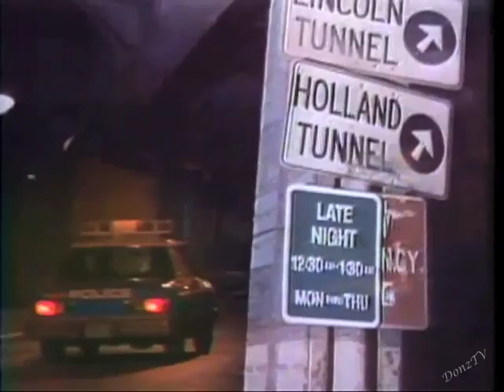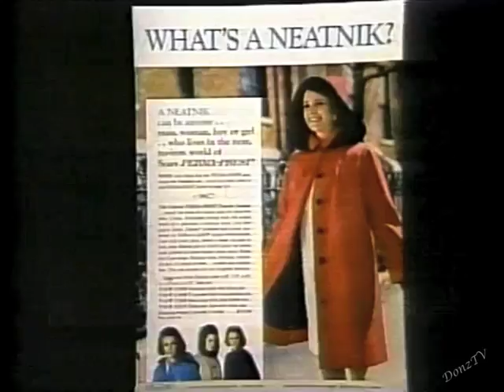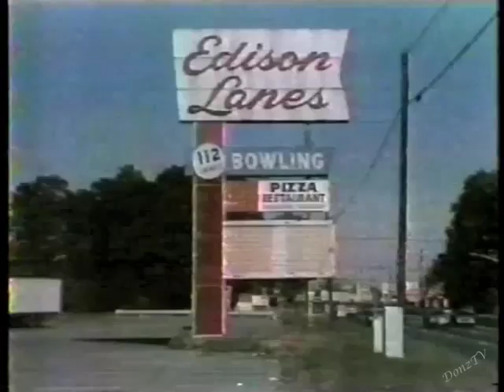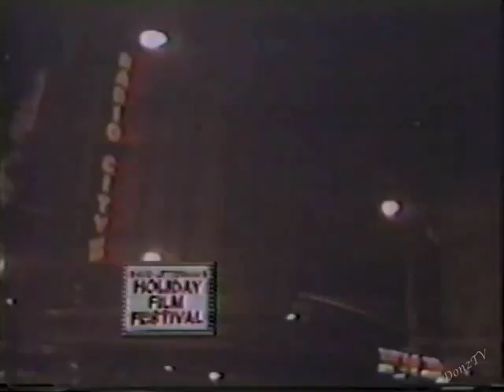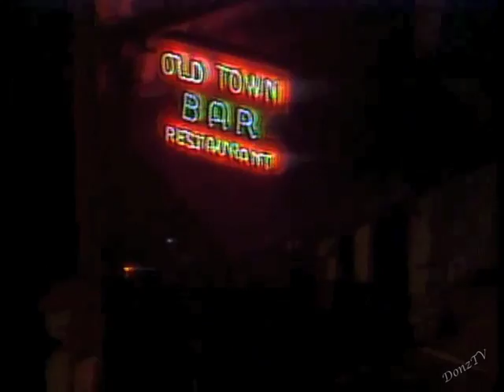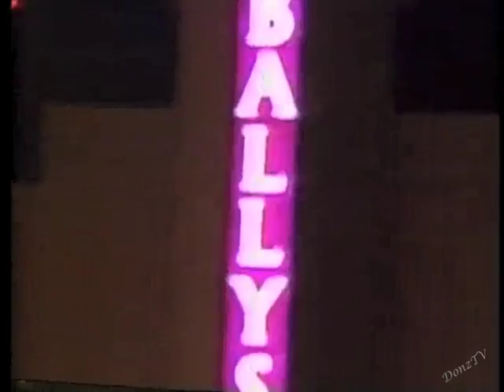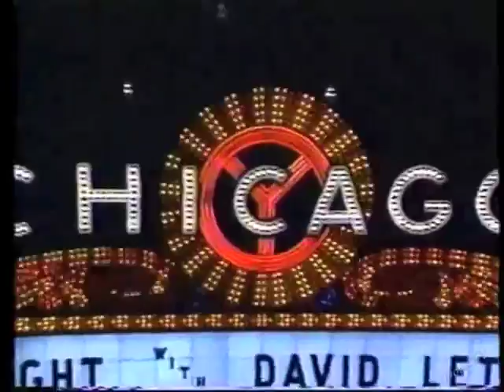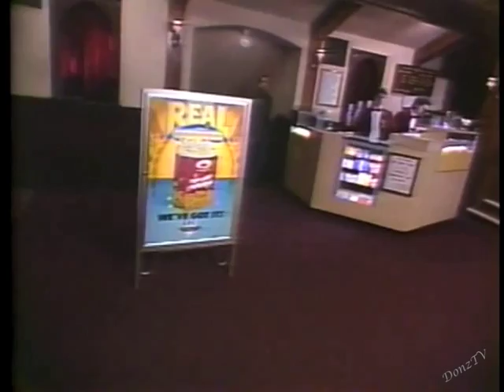Opening Video Montages Collection on LNwDL, 1982-93 Upgrade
The complete (I hope for real this time) collection of the different video montages and music themes that opened Late Night.

Montage #1: February 1982 to February 1987 - Dark skyline, then street views as the lights in NYC turn off save one window in Rockefeller Center.

a. February 2, 1982: The first show that opened with the video montage and music theme. With the original band personnel: Paul Shaffer, Hiram Bullock, Will Lee, Steve Jordan.

b. January 6, 1987: With the new permanent band members: Paul, Sid McGinnis, Will, Anton Fig.

c. February 27, 1985: The "morning show," with the montage hitting the same sights as before but in the morning daylight.

d. June 4, 1982: The DAVE special, with vocalist Harve Mann.*

e. November 15, 1983: Custom-Made Show #1.*

f. March 27, 1984: Custom-Made Show #2.*

g1. May 13, 1985: The week in Los Angeles; changing L.A. landmarks without the spinning postcards.

g2. May 16, 1985: In L.A.; the montage with one city landscape video underneath spinning postcards.

h. August 29, 1985: Summertime Sunshine Happy Hour.*

i. October 26, 1985: The Tri-State Area special.

j. November 20, 1985: Too Tired to Do a Show show in the Late Night offices.*

k. November 26, 1985: Tthe Tokyo show.

l. November 30, 1985: The first Film Festival.

m. February 11, 1986: Harmon Killebrew Night. Killebrew had been bumped from the first Film Festival, so he was given an entire show 2 1/2 months later.*

n. November 28, 1986: The second Film Festival.

o. February 1, 1986: The 4th Anniversary on a TWA 747.*

p. February 25, 1986: Parents' Night in the Late Night offices.*

Montage #2: February 1987 to February 1990 - There were two openings that alternated each night, followed by flights through an office, an apartment, the Old Town Bar, and a parking garage.

a. March 24, 1987: The montage opens at dusk, the camera heading towards and inside the World Trade Center. Inside the apartment: no dog.

b. August 28, 1987: The montage opens at night over the city. Inside the apartment: dog.

c. May 20, 1987: The week in Las Vegas.

d. November 19, 1987:  The Milford Plaza Hotel show.*

e. February 4, 1988: The 6th Anniversary Special at Radio City Music Hall.

f. October 21, 1988: The airport show at JFK International Airport.

g. February 2, 1989: The 7th Anniversary Special.

h. May 4, 1989: The week in Chicago.

i. February 1, 1990: The 8th Anniversary Special at Universal Amphitheatre in Los Angeles.

j. June 29, 1990: The animated opening montage created by then-17-year-old fan David Gottlieb.*

Montage #3: February 1990 to May 1992 - Through a restaurant kitchen, manhole workers, fish market, then alternating footage.

a. September 11, 1990: Inside a resident hotel lobby.

b. April 26, 1990: Addition of workers warming themselves around a fire-contained metal bin; then the resident hotel lobby replaced by a movie theater lobby.*

Montage #4: June 1992 to January 1993 - The space videos.

a. February 6, 1992: The 10th Anniversary at Radio City Music Hall. All elements of the space videos that debuted in June were prologued here, though rendered differently: the asteroids, satellite, U.S. skylab, high-atmosphere balloon, geese, and helicopter. Meanwhile, the regular shows continued to air Montage 3a and b for another four months.

b. July 17, 1992: Space, Version 1: Asteroids, Volkswagon, high-atmosphere balloon, four jets, and a Japanese Kite that translates to  "Late Night." This version and the next would alternate, starting in early June.

c. November 26, 1992: Space, Version 2: With the Late Night satellite, Spacesuit Dave, Soviet skylab, geese flying in a "W" formation (for Worldwide Pants), and a blimp whose rudder is marked "LN-693," the scheduled last month of Late Night.

d. December 8, 1992: Space, Version 3: Soviet skylab from a different perspective, U.S. skylab, satellite, propeller plane, and NYPD helicopter. This version began alternating with Versions 1 and 2 in late June.

Montage #5: February to June 1993: The space videos.
Space Versions 1, 2, and 3 continued alternating per show, but by February 1993, Paul had added a note a full second higher to the opening root. And Version 1 replaced the Japanese lettering on the kite.

a. May 18, 1993: Space Version 1: The Japanese letters on the kite that had earlier translated to "Late Night" had been replaced with Japanese letters that translated to "G.E. Sucks" (and thanks again to Joad Breslin for setting me straight on that).

What follows is a comparison between the earlier and later kites.

b. March 23, 1993: Space Version 2. Same as earlier Version 2 but with the added note in the beginning. I just wanted to end this with Spacesuit Dave again.

* Added segments from previous upload.